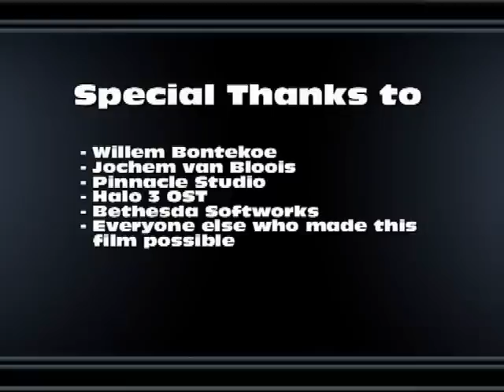Schoolproject Bontekoe Lego Edition (Must See!!)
Project voor School/Nederlands. Het eerste deel van het verhaal: De bloedstollende reis van Bontekoe. Gemaakt door Rick van Bentem, Kevin Hovland en Vincent Zaagman